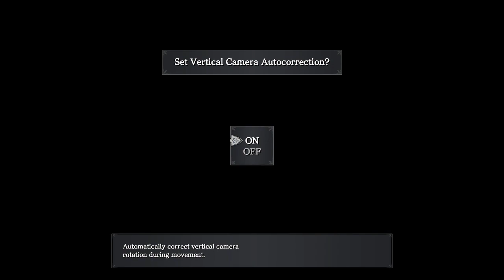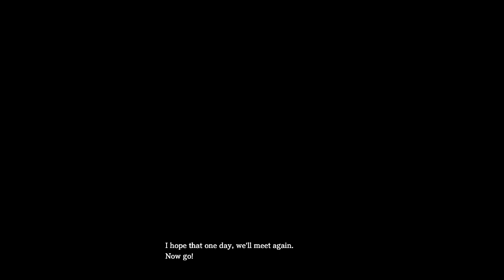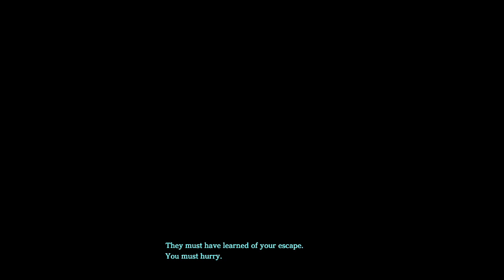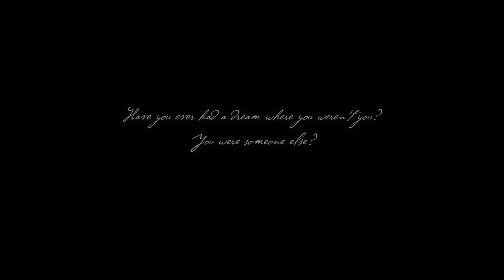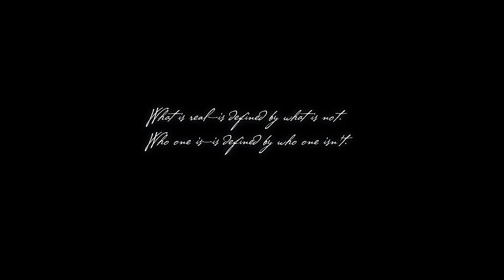Let's Play! Ys IX: Monstrum Nox - Part 1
Renowned adventurer Adol “the Red” Christin and his companion Dogi arrive at Balduq, a city annexed by the Romun Empire, only for Adol to be detained before setting foot inside. While imprisoned, he meets a mysterious woman named Aprilis who turns him into a Monstrum, a being with supernatural Gifts and the power to exorcise monsters. Now, Adol must ally with his fellow Monstrums to fend off the fearsome threats emerging from a shadowy dimension called the Grimwald Nox, as well as unravel the mysteries of the Monstrum curse, and the truth behind the unrest within Balduq.